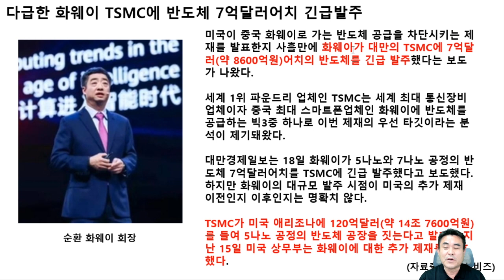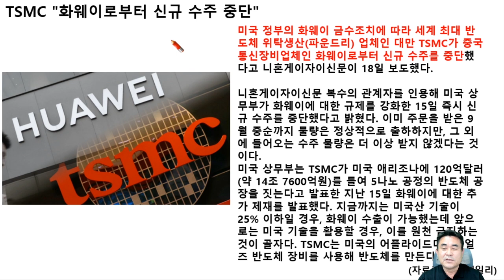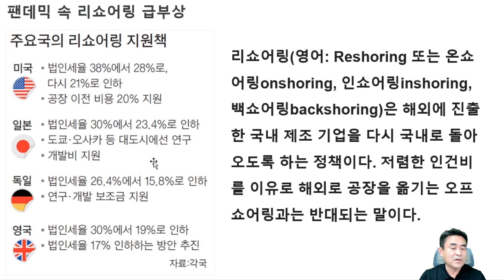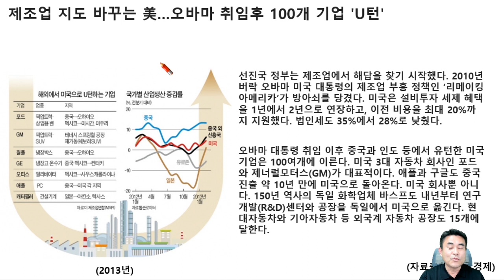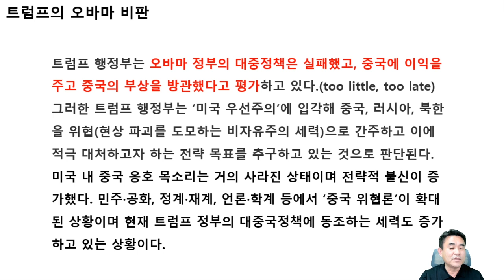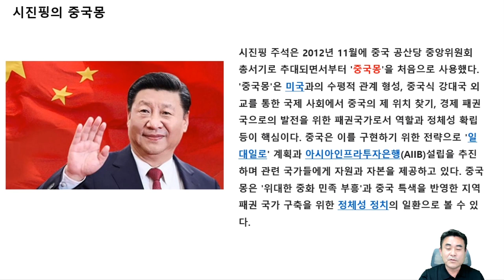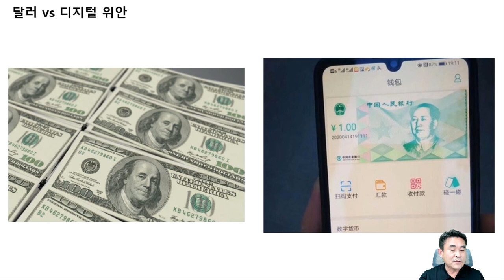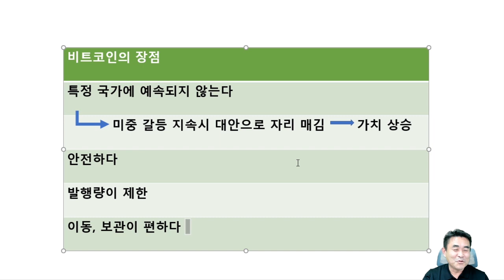[기승전비트코인] 13화 - 미중 경제전쟁과 비트코인의 미래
BTC : 1HFNQUv4wguCkfwvwJw58PC7253tjjrHTY
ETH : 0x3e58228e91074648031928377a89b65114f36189